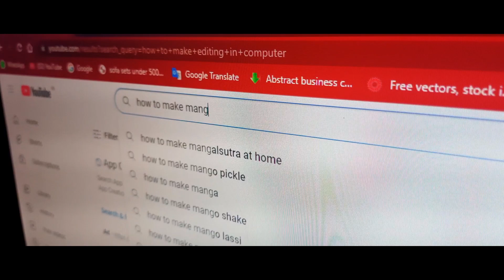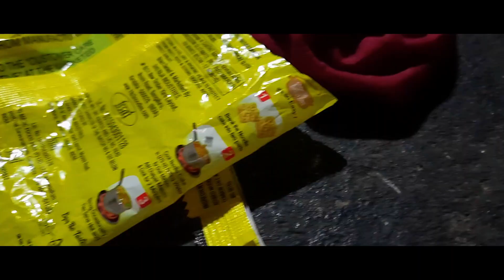PAKASHALE | KANNADA SHORT FILM | AARAV BHANDARI & CHARITH KUMPALA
Pakashale entertainment kannada short film..
AARAV BHANDARI
CHARITH KUMPALA